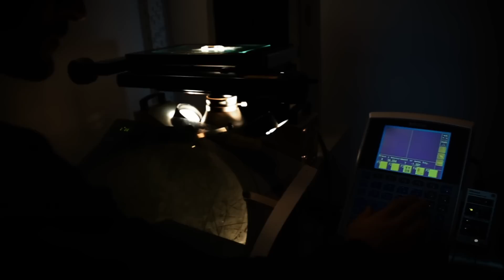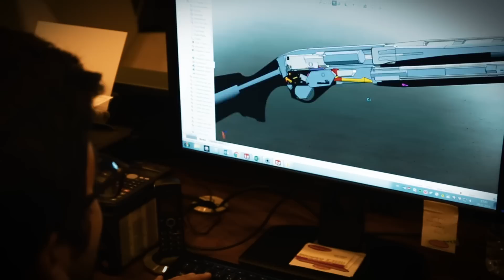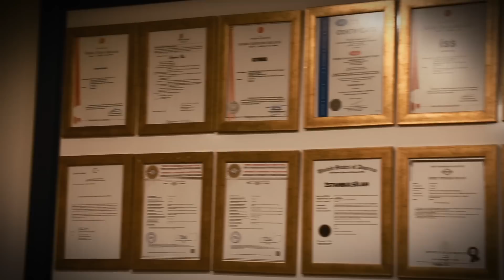Istanbul Silah Fabrikası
Dudullu Organize Sanayi Bölgesi'nde 18 000 metrekarelik yeni fabrika binamızda, tesis güvenlik ve yivli silah üretim izin belgelerimizle ISO 9001 kalite standartlarında üretime devam ediyoruz.

Title: Firewalker
Artist: Impact Music
Album: CineMasters 2012